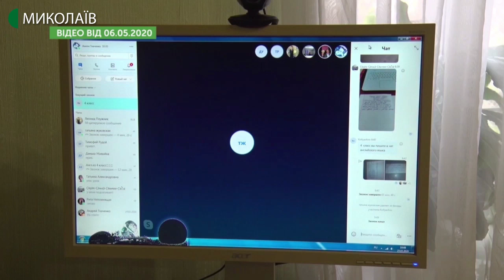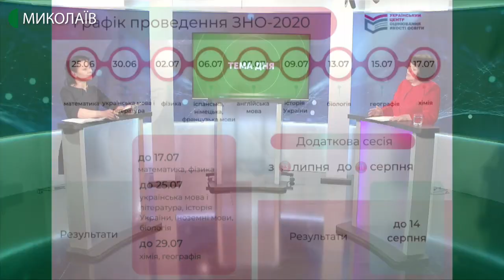Тема дня: ЗНО – 2020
21 травня «Урядовий портал» опублікував графік ЗНО-2020 – основна сесія триватиме з 25 червня по 17 липня. Які особливості ЗНО-2020, що відбуватиметься в умовах пандемії? – про це в програмі «Тема дня» 28 травня 2020 року.
Гостя прямого ефіру – Людмила Трубнікова – заступниця директора з науково-педагогічної роботи Миколаївського обласного інституту післядипломної педагогічної освіти